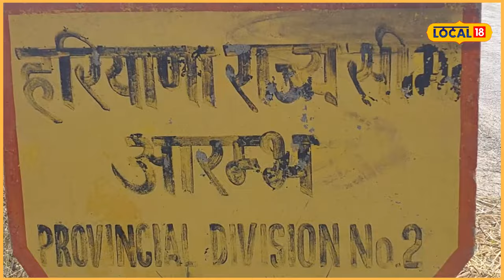Samana News | ਕਿਸਾਨਾਂ ਨੂੰ ਰੋਕਣ ਲਈ ਸੜਕ 'ਤੇ ਲਾਏ ਵੱਡੇ-ਵੱਡੇ ਪੱਥਰ, ਦੇਖੋ ਕੀ ਕਹਿ ਰਹੇ ਕਿਸਾਨ?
ਕਿਸਾਨਾਂ ਵੱਲੋਂ ਆਪਣੀ ਮੰਗਾਂ ਨੂੰ ਲੈ ਕੇ 13 ਫਰਵਰੀ ਨੂੰ ਦਿੱਲੀ ਵਿਖੇ ਪ੍ਰਦਰਸ਼ਨ ਕਰਨ ਦੇ ਜਿਹੜੀ ਐਲਾਨ ਕੀਤਾ ਗਿਆ, ਉਸਦੇ ਬਾਅਦ ਹਰਿਆਣਾ ਪ੍ਰਸ਼ਾਸਨ ਵੱਲੋਂ ਪੰਜਾਬ ਦੇ ਨਾਲ ਲੱਗਦੇ ਹਰਿਆਣਾ ਦੇ ਜਿੰਨੇ ਵੀ ਬਾਰਡਰ ਭਾਵੇਂ ਉਹ ਹਾਈਵੇ ਸੜਕਾਂ 'ਤੇ ਹਨ ਜਾਂ ਪਿੰਡਾਂ ਦੇ ਲਿੰਕ ਰੋਡ ਉੱਤੇ ਉੱਥੇ ਵੀ ਹਰਾਣਾ ਪੁਲਿਸ ਦੇ ਜਵਾਨਾਂ ਨੇ ਡਿਊਟੀ ਸੰਭਾਲ ਲਈ ਹੈ। ਸਮਾਣਾ ਕੈਥਲ ਸੜਕ ਉੱਤੇ ਪਿੰਡ ਧਰਮੇੜੀ ਦੇ ਨਜ਼ਦੀਕ ਜਿਹੜਾ ਕਿ ਬਾਰਡਰ ਹੈ।